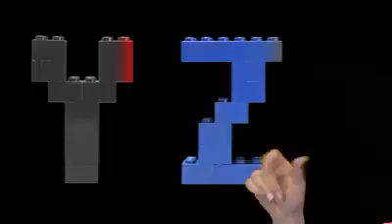أغنية A B C بطريقة جديدة 🔥